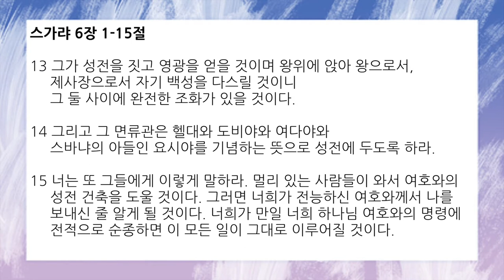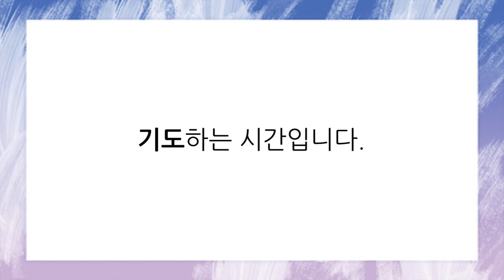[함께공동체] 아침기도회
와플터치 QT말씀으로 진행됩니다